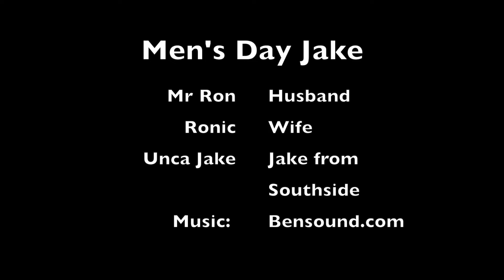Jake from Southside (Men's Day 2020)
Announcement parody of the Jake from State Farm commercials for our Men's Day 2020 program. Created by Ron Tatum